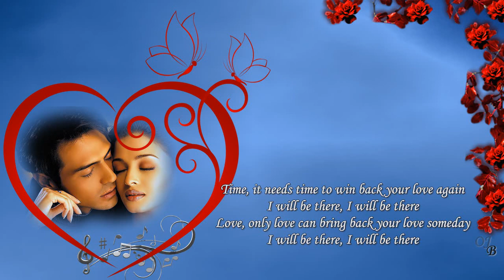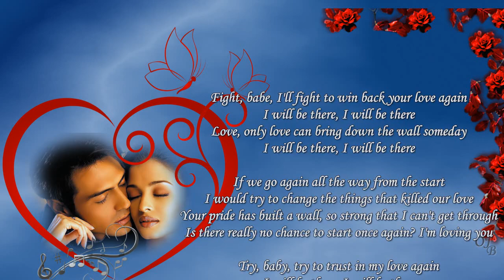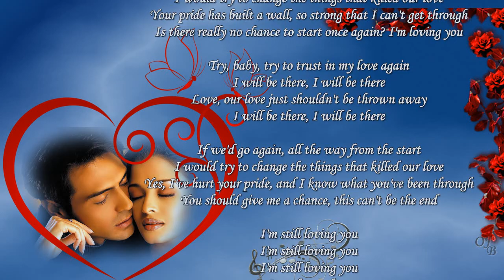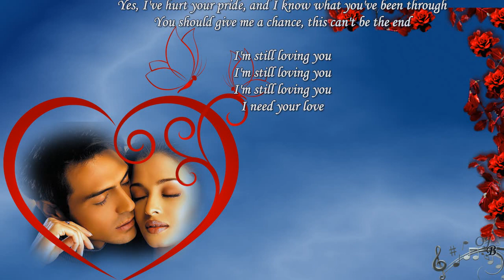*** - SCORPIONS - Still Loving You - *** ( Romantic)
MÉG MINDIG SZERETLEK ( Magyar szöveg. )
Időre, időre van szükség
Hogy újra visszanyerjem a szerelmedet,
Ott leszek, ott leszek
   Szerelem, csak a szerelem
Tudja csak visszahozni a szerelmet egyszer
   Harcolni, baby, harcolni fogok
Hogy visszanyerjem a szerelmedet
Tudja ledönteni a falakat egyszer
   Ha mindent
Élőről kezdenénk
Megpróbálnám megváltoztatni
A dolgokat amik megölték a szerelmünket
   A büszkeség olyan erős falat állított
Amin nem tudok átjutni
Tényleg nincs esély
Még egyszer elölről?
Szeretlek
   Próbálok, baba próbálok
Megbízni a szerelmemben
Ott újra leszek, ott leszek
   Szerelem, a szerelmünk
Nem dobható úgy csak el
   Ha mindent
Elölről kezdenénk
Megpróbálnám megváltoztatni
A dolgokat ami megölték a szerelmet
   A büszkeséged olyan erős falat állított
Tényleg nincs esély
Még egyszer elölről kezdeni?
   Ha mindent
Elölről kezdenénk
Megpróbálnám megváltoztatni
A dolgokat amiket megölték a szerelmünket
   Igen bántottam a büszkeséggel, és tudom
Min keresztül
Adhatnál egy esélyt
Ez nem lehet a vég.
   Még mindig szeretlek
Még mindig szeretlek
Szükségem van a szerelmedre
Még mindig szeretlek
Még mindig szeretlek baby.
  My videos contain copyrighted material.
- If any of the owners have a problem with me uploading your music,